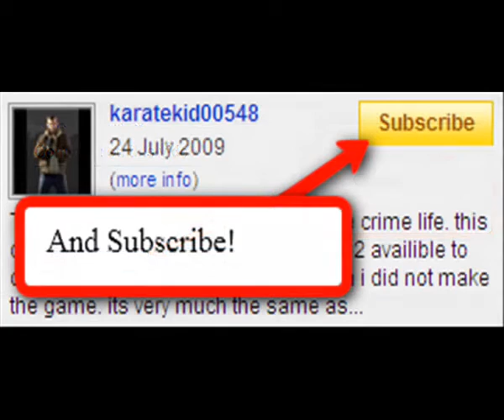GTA San Andreas Ragdoll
PLEASE SUBSCRIBE IF TOU LIKE THIS VIDEO AND IT HELPS In this video i show you CJ bieng a ragdoll,its not my mod its MagicsI33 mod.Thats the account name on the link and his youtube channel:magicsl33,creator of the mod.

If you know how to do it great,if you dont check out my How to install gta san andreas parkour mods,and pretend that the parkour mod is the ragdoll mod.